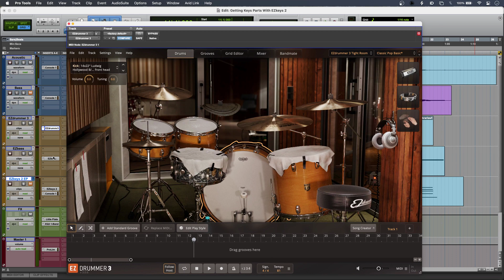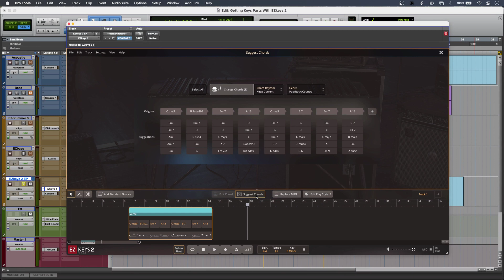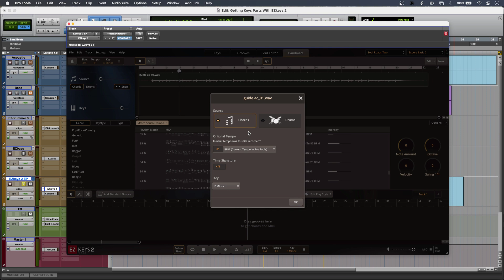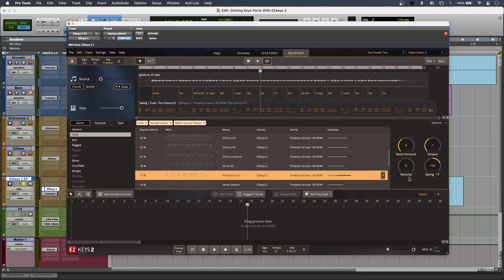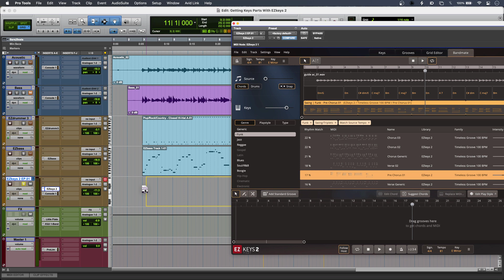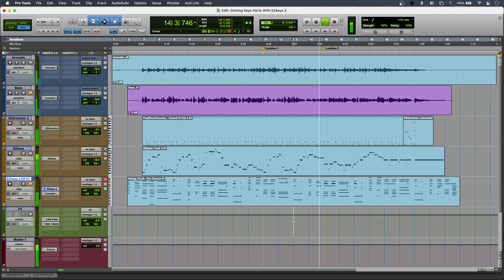How To Get The Right Keys Part Using Toontrack EZkeys 2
Although many writers use keys as their main tool of choice to create with, a great many more might only have a guitar in the studio. Using one of the latest keyboard VIs, we show you how to get a great sounding part even if you don’t play keys…

Head over to the Production Expert blog to read our full article...